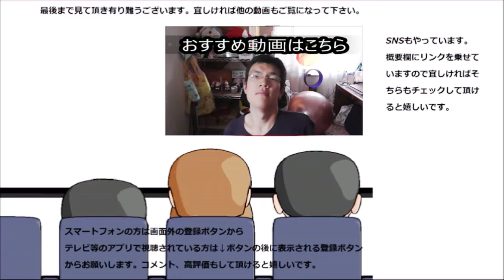ファミリーマート カカオ香るショコラケーキに感動した……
FamilyMart　カカオ香るショコラケーキを食べてみました。
エクレアに続き感動する美味しさのチョコレート、もっと色んな味を食べてみたい！！
贈り物は此方まで↓
〒153-0042